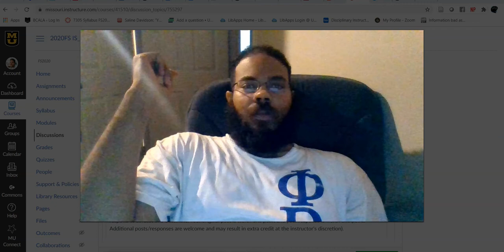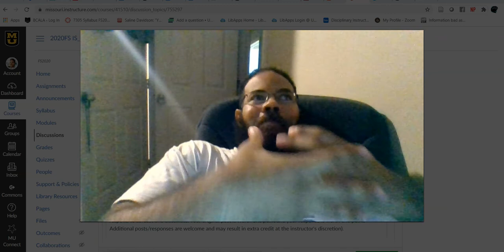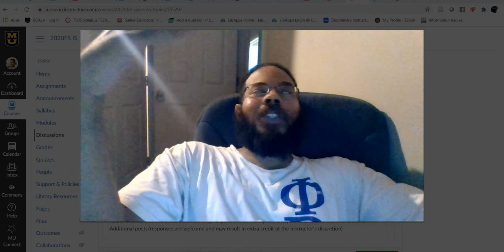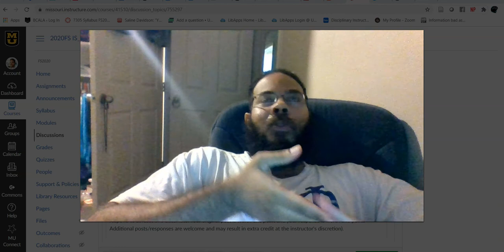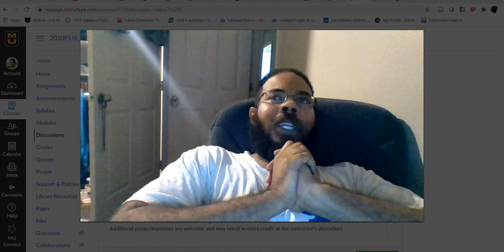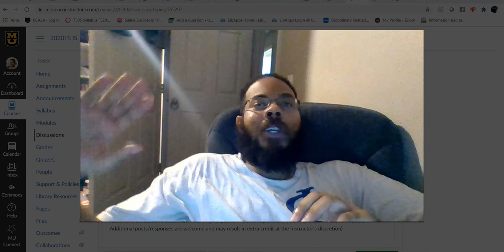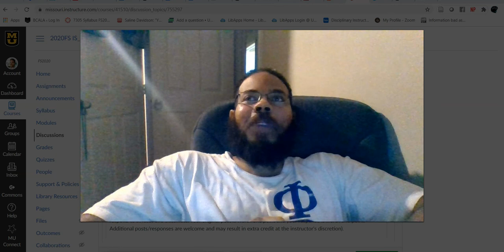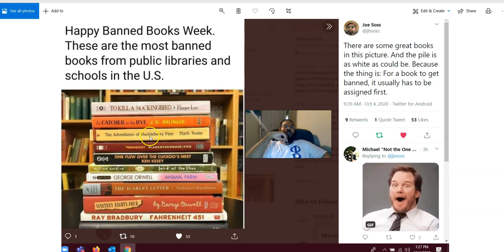9407 Fall2020 Week 7